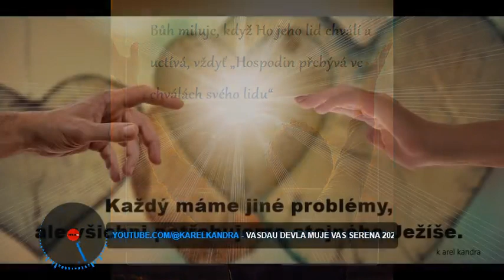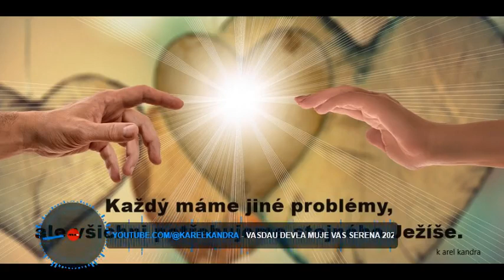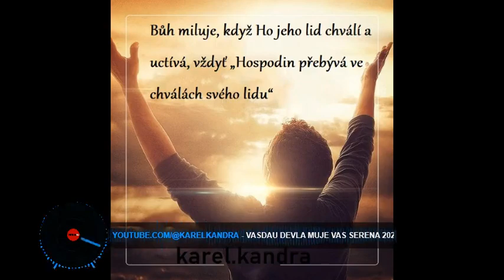✨Nove chvaly č4💯✨2023